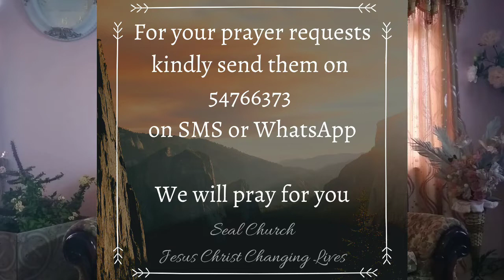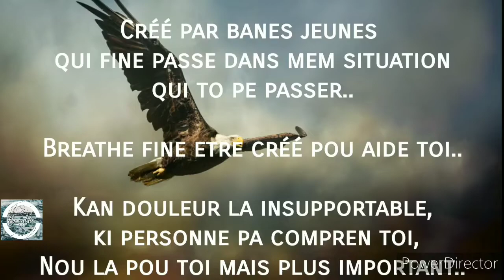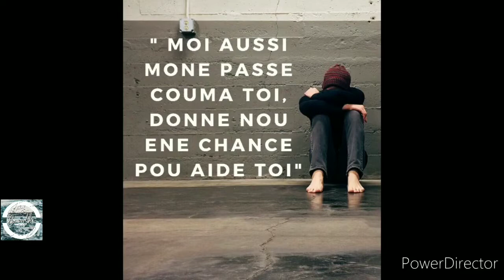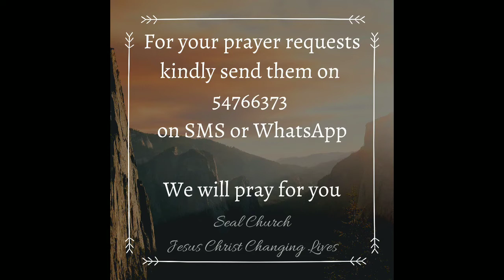Reunion des Couples - Quiet and Peaceful